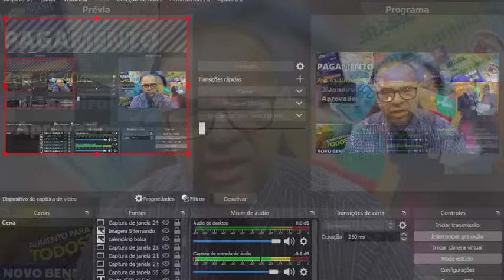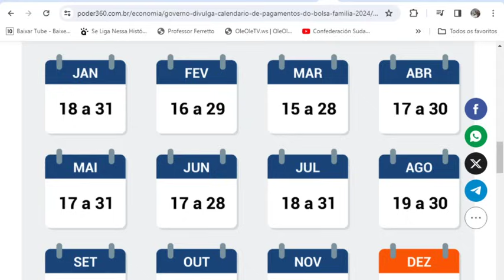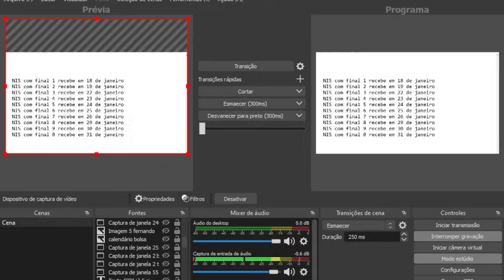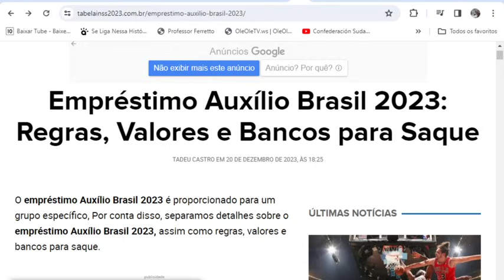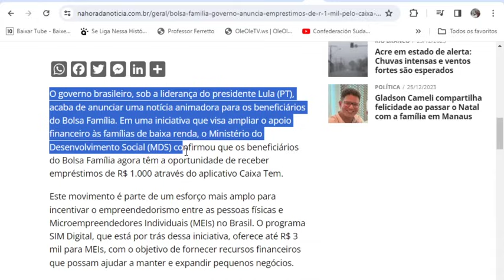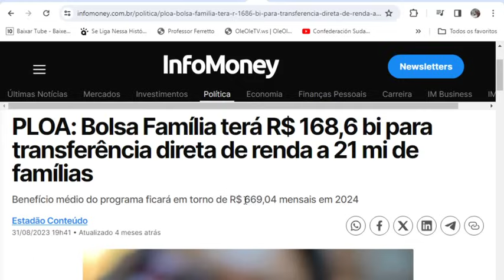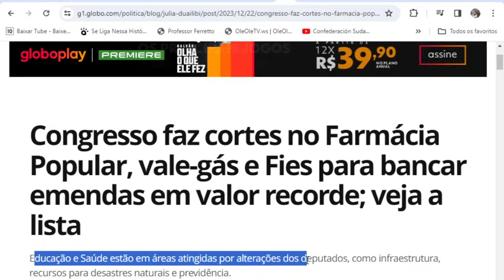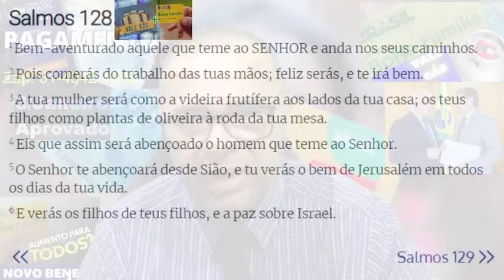🌝BOLSA FAMÍLIA💸PREPARE O CORAÇÃO💕APROVADO💲VALOR MAIOR👍 Tabela Empréstimos Mãe App VEJA MUDANÇAS